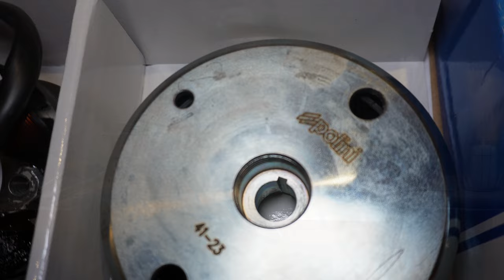Februar VLOG - €1.500,- Motor Investment